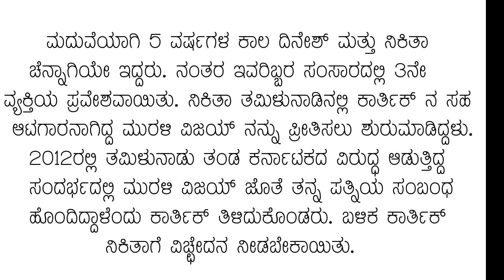DINESH KARTHIK LIFE STORY | RCB | IPL 2022 KANNADA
Dinesh Karthik was picked by Royal Challengers Bangalore in IPL 2022 auction. The franchise paid a price of Rs. 5.50 crores for the wicketkeeper-batsman.
RCB KANNADA "E SALA CUP NAMDE"

Song and Audio Credits & Info's